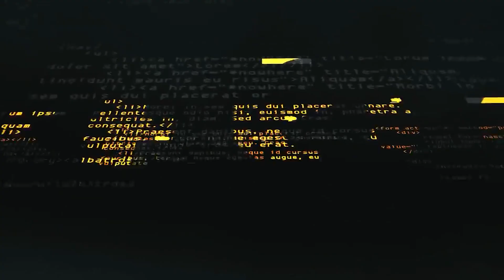Bí Ẩn “Đại Chiến Thế Giới Lần 0”: “Người Biển” Xưng Bá Và Tự Biến Mất | Error 404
Vào thiên niên kỷ thứ hai TCN, các nền văn minh phát triển khắp khu vực đông Địa Trung Hải. Vương quốc Ai Cập cũng tồn tại cùng với 1 nền văn minh ở bán đảo Anatolia thuộc khu vực miền trung Tiểu Á, đó là người Hitti cùng với 1 số nền văn minh khác.
Tuy nhiên, chỉ trong hơn một thế hệ, tất cả đã sụp đổ. Nguyên nhân không phải là biến đổi khí hậu, động đất cũng như bất ổn xã hội. Các nhà khảo cổ học vừa tuyên bố đã tìm được mảnh ghép cuối cùng để giải thích cho sự sụp đổ của các nền văn minh trong giai đoạn mà họ gọi là “Đại chiến Thế giới lần 0”.
✔️ Error 404 sẽ đồng hành cùng các bạn trong hành trình giải mã những sự kiện kỳ bí xuyên suốt dòng lịch sử của loài người...